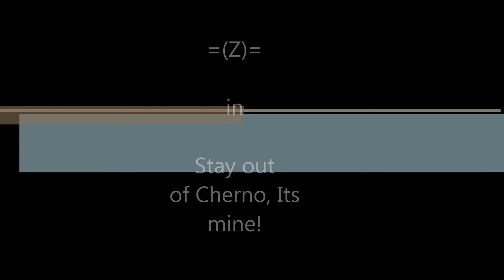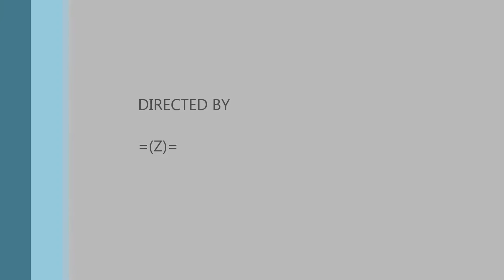arma2 Dayz Mod - =(Z)= 's AS50 vs ClubbinSeals' UAZ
=(Z)= shoots ClubbinSeals out of the drivers seat of a UAZ using his AS50!